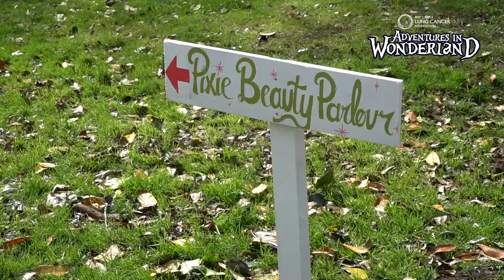Adventures in Wonderland 2022